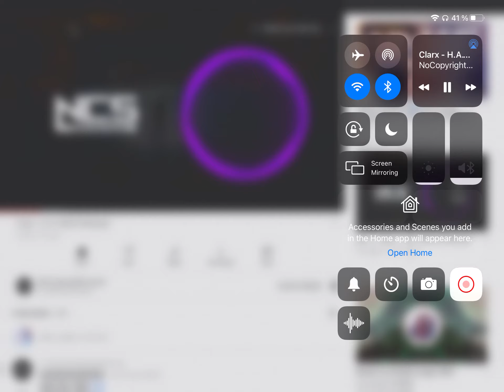How to audio part 1